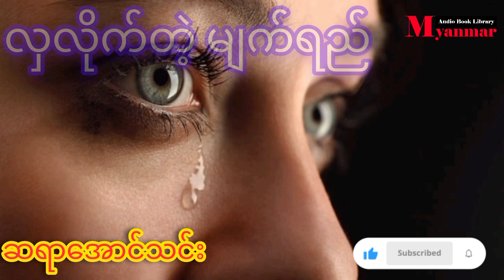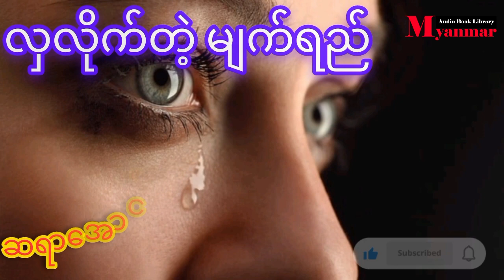လှလိုက်တဲ့ မျက်ရည်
views
Nov 30, 2023